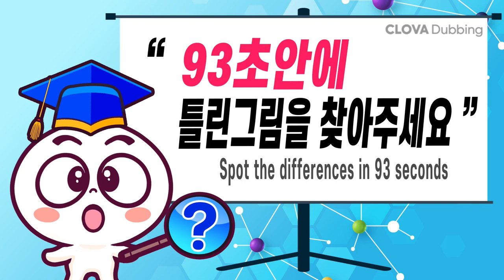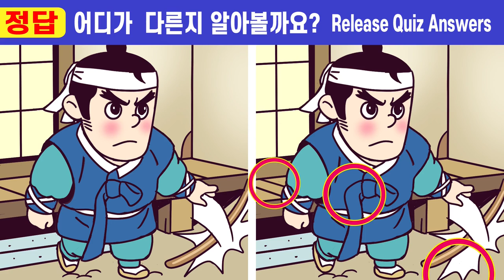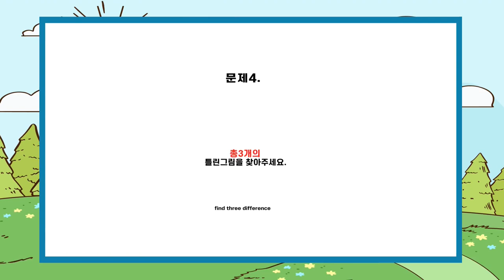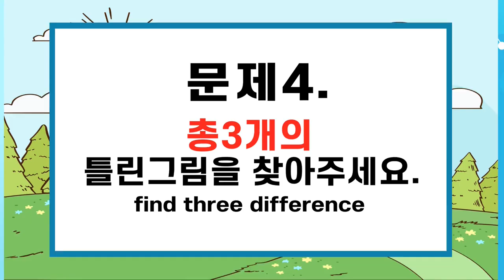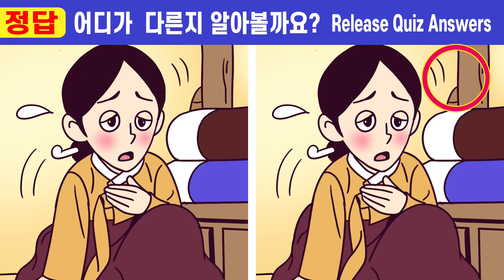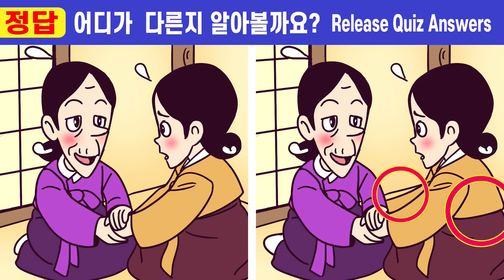【틀린그림찾기】✨차이점1개도 못 찾으면 집중력심각!ㅣ🧡#287 대장군이 된 나무꾼 11화ㅣ두뇌훈련하고 치매예방해요ㅣ인지력 ㅣ집중력UP! ㅣ기억력 【다른그림찾기/치매예방】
차이점1개도 못 찾으면 집중력심각!
치매예방을 위한 두뇌집중력테스트! ㅣ두뇌 인지력 훈련ㅣ아이큐 향상 두뇌 훈련!